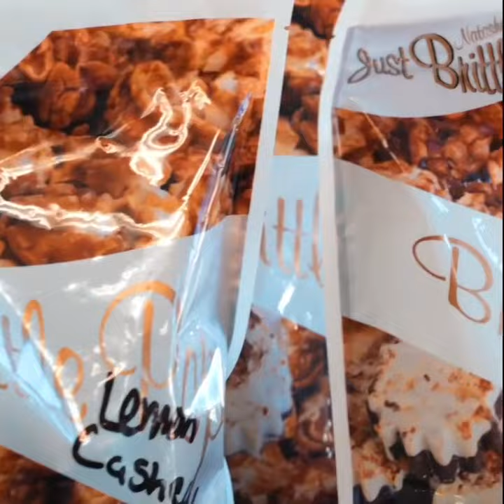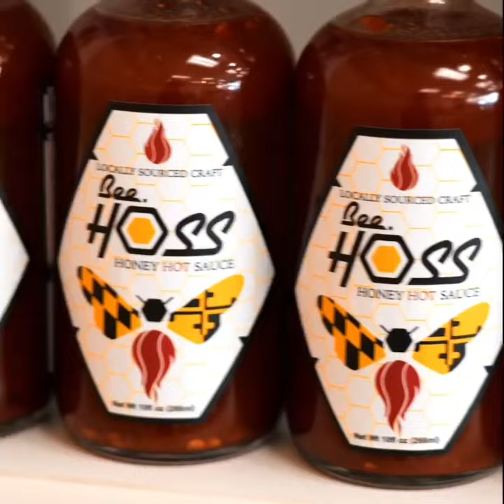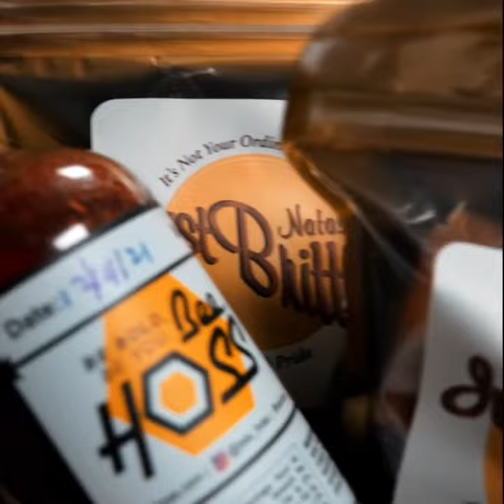The CEO of Natasha’s Just Brittle & B’More Made with Pride